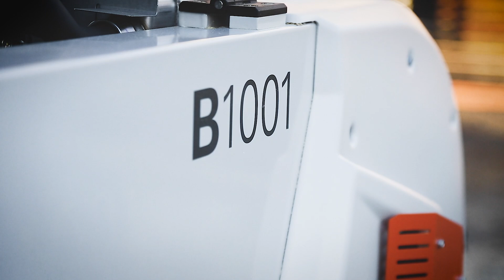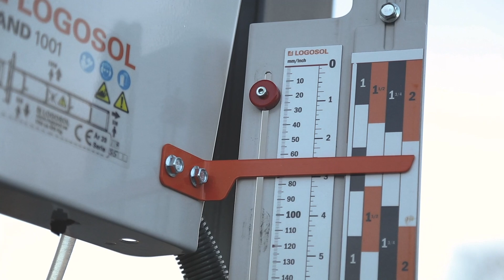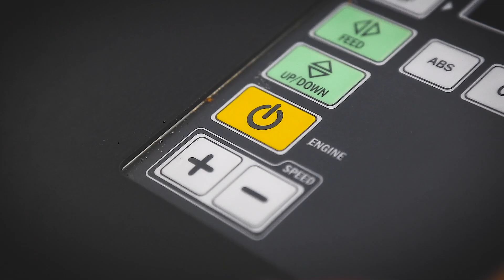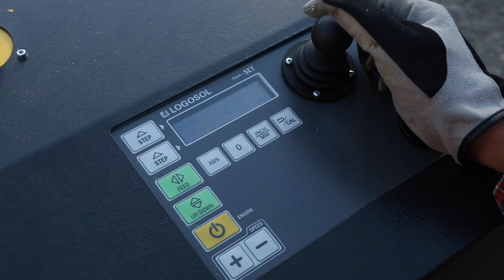B1001 Bandsågverk | LOGOSOL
Den nya generationens stockbandsåg med kraft och kapacitet

B1001 är Logosols största bandsågverk. Modellen är svensktillverkad och erbjuder en revolutionerande design. Hela 1001 mm grova stockar kan hanteras på sågverket. Med en unik inställning av såghuvudet sågar du enkelt fram de mått du vill ha på brädan, lika exakt varje gång.

Logosol B1001 är en extremt stabil stockbandsåg som ger dig yrkesmässig kapacitet. Den kraftiga sågrälsen är utformad för att med god marginal klara vikten av de enorma stockar som sågverket kan hantera.